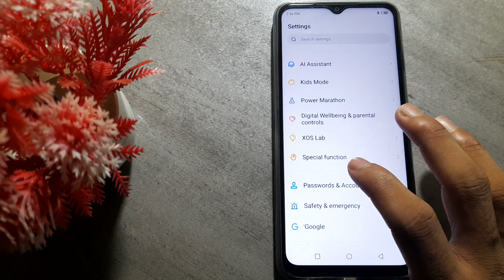how to enable Talkback in Infinix Hot 8 mobile